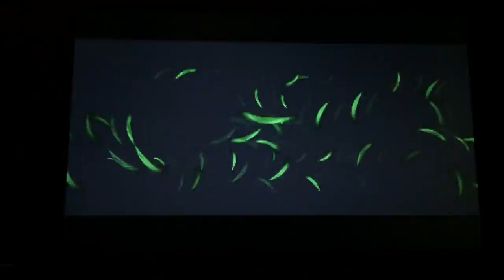49 - [LIVE] SHINY LINOONE {First ORAS Shiny!}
THis is my first shiny on my pokemon Omega Ruby and i got this game on release day... Im glad something finally came though!